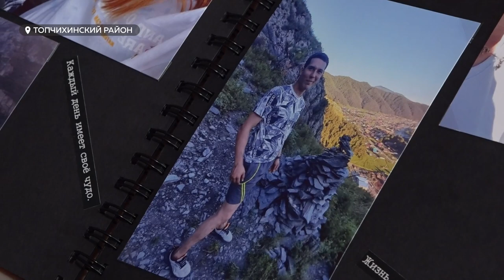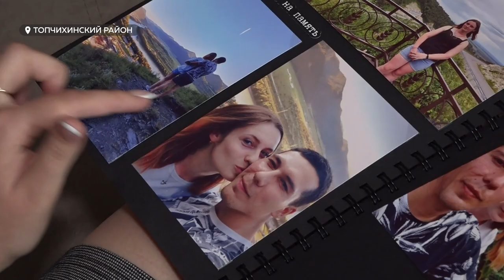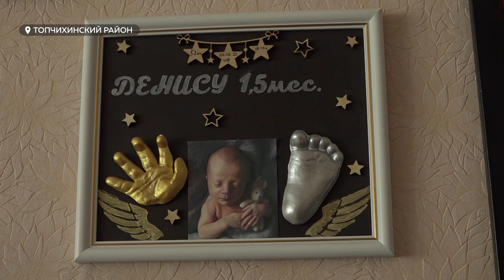В Топчихинском районе девушка погибшего на СВО бойца добивается установления отцовства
В Топчихинском районе девушка погибшего на СВО бойца не может добиться установления отцовства на маленького сына. Пара ждала ребенка и планировала свадьбу. Но мужчина, так и не успев вернуться домой, погиб под обстрелами.
Сейчас девушка через суд пытается признать отцовство. В этом ей помогает мать погибшего. Женщина хочет, чтобы внук носил фамилию ее сына.